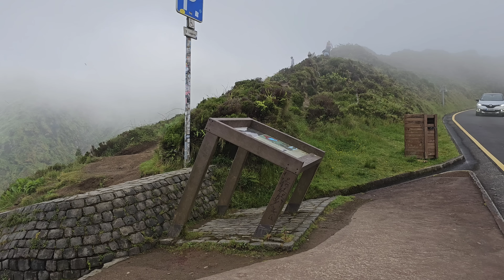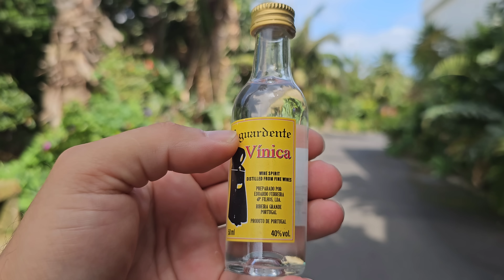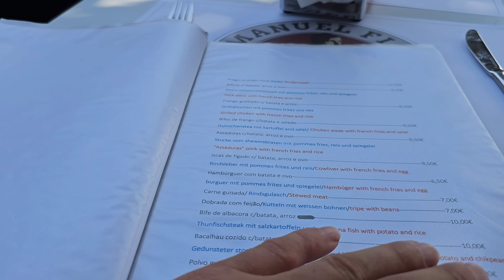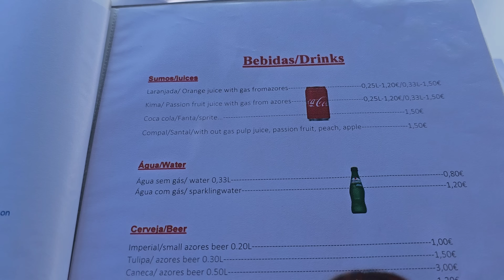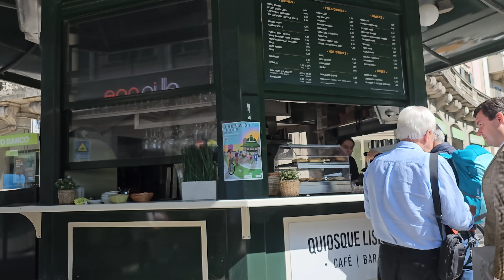Am aterizat în Lisabona - Orașul Copacilor Violet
Incepe o noua aventura! am plecat spre insulele din Oceanul Atlantic!

Cont Revolut:
Marcel Nelu Marian
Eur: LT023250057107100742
BIC: REVOLT21

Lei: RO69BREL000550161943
Telefon:

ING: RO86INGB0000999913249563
mail: